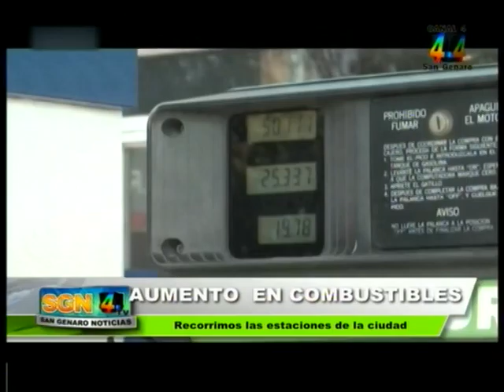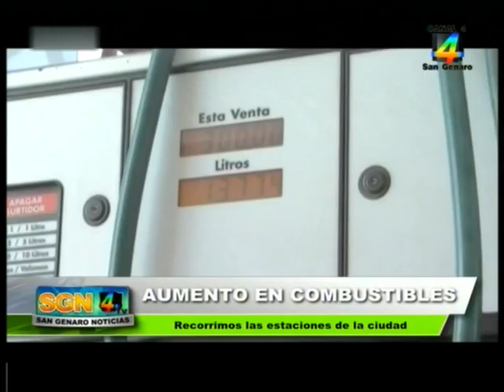Aumento en combustibles San Genaro Noticias 03 05 2016